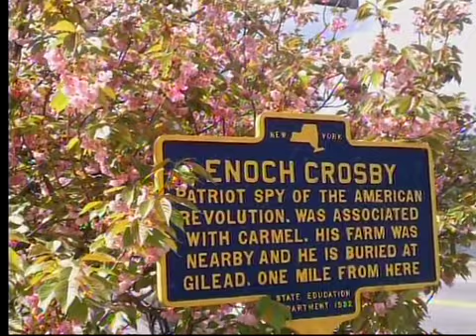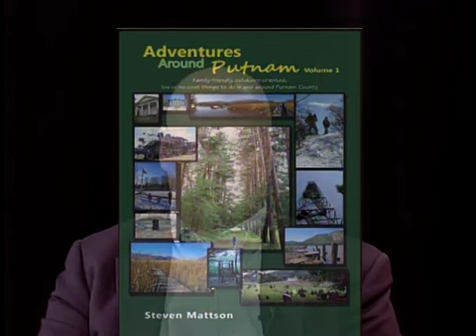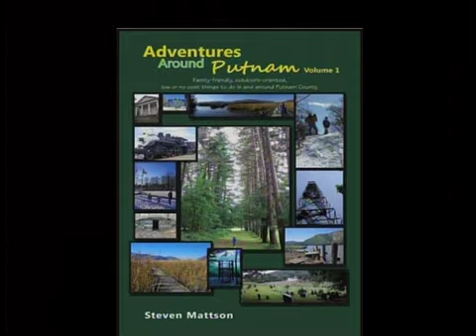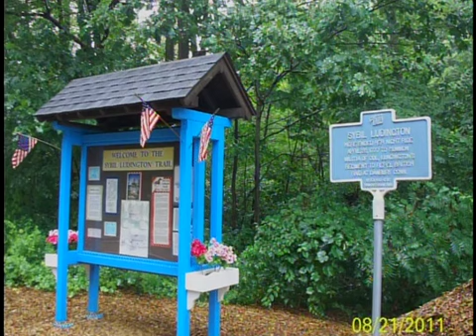Adventures Around Putnam - Locally Sourced EP 42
Looking for family friendly, low-cost adventures? Steven Mattson knows where to find them in and around Putnam County NY. Beautiful vistas, hiking trails and plenty of history are just minutes away. Locally Sourced is a community volunteer-produced public access TV series showcasing individuals and organizations in Putnam County NY and the mid-Hudson Valley.